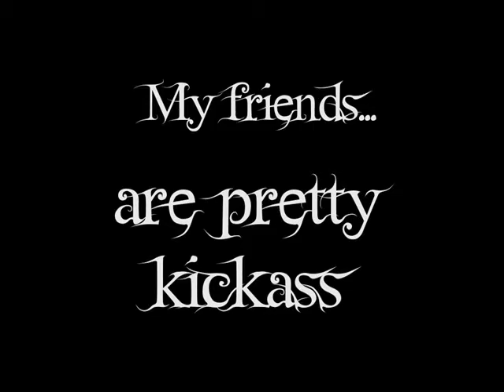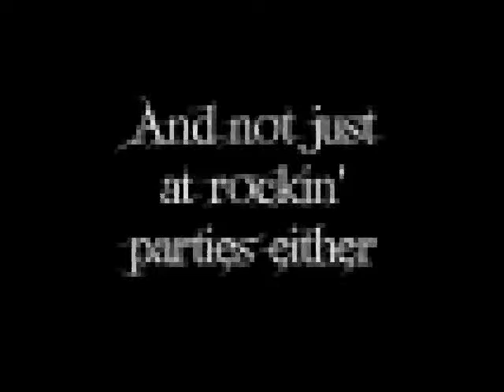friendsareneato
My friends a pretty neato.